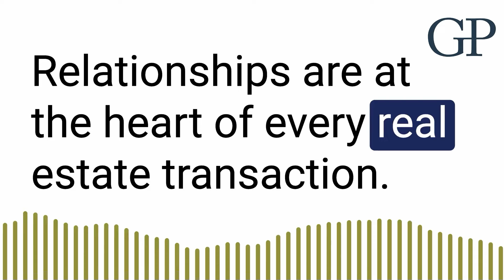Ottawa: The Last Affordable Canadian City?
The Ottawa real estate heatwave has arrived! Weird tales of a strange market, a slow spring market may be ramping into a scorching summer season in Ottawa, housing starts rise and homeowners are left in the wings while the city and a developer battle over infrastructure.

0:00 Weird Mysteries in Ottawa Real Estate
09:03 Insured Mortgages Way Down
11:37 Slow Spring Market
16:54 Housing Starts Rise
19:31 Orleans Development in Peril
24:26 Mood Boosts and Outro

Paul Stevenson - Mortgage Agent Level 2

Greg Campbell - The Campbell Maric Group

New Episodes of the podcast are available on Wednesdays at 10AM on all podcast services and at